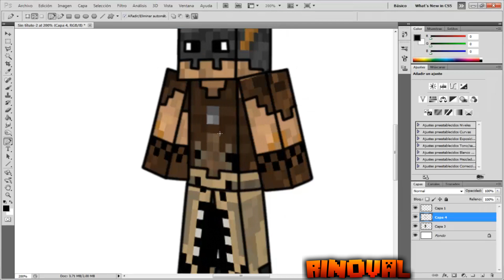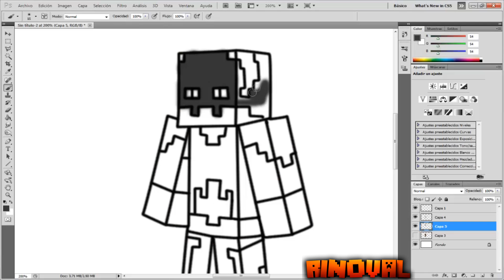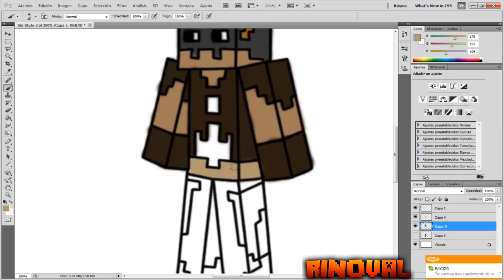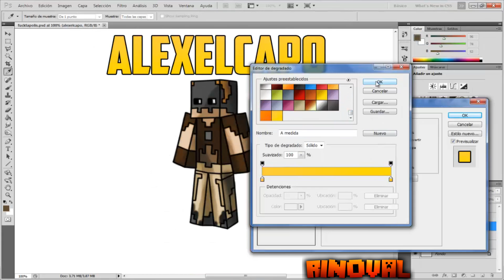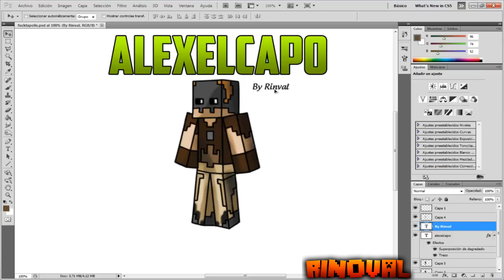Speed Paint #3 // AlexelCapo Minecraft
Espero que os haya gustado chicos :)